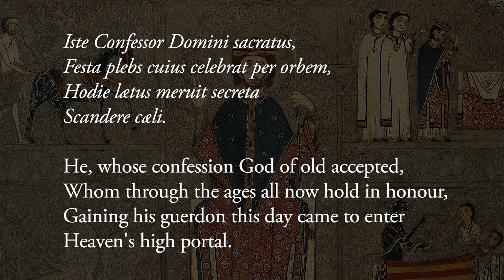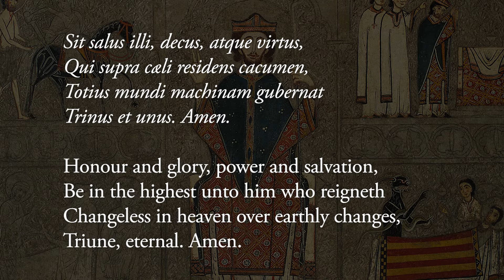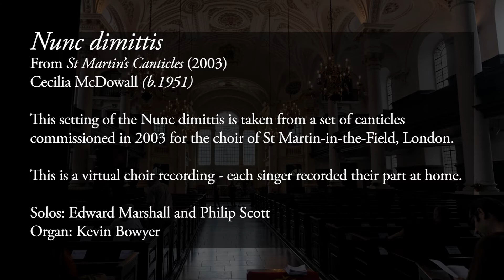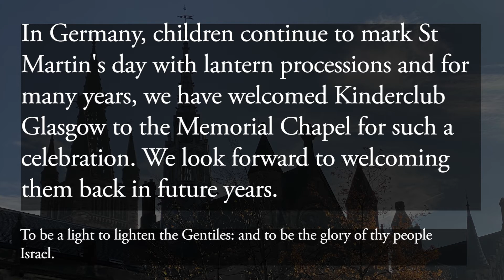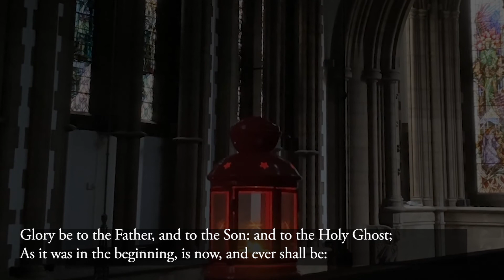Contemplative choral music for Martinmas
A short concert of music for the Feast of St Martin (11 November).
Iste Confessor by Alessandro Scarlatti (1660–1725)
Nunc Dimittis (from St Martin's Canticles) by Cecilia McDowall (b.1951)

For Iste Confessor, each singer was recorded individually in the Memorial Chapel at the University of Glasgow. The Nunc dimittis track was made using recordings made by individual choir members in their own homes.